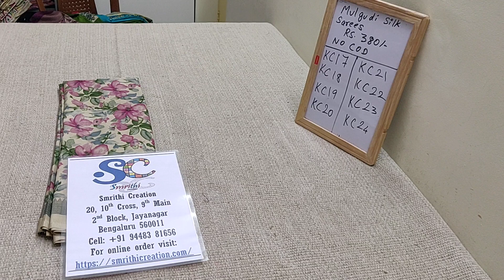Malgudi silk Rs 380